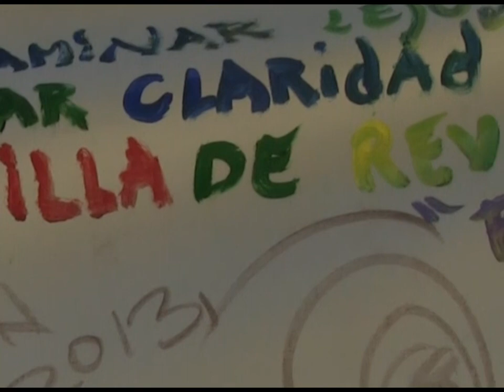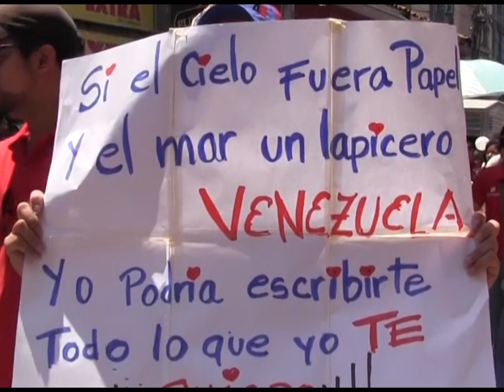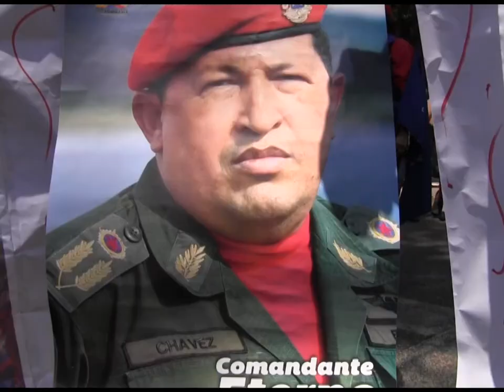¡Necesaria Firmeza en la Lucha!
¡Necesaria Firmeza en la lucha! La Revolución Bolivariana construida con coraje, fuerza, convicción, amor, hoy necesita de hombres y mujeres con garras para defenderla ante el enemigo que asecha. Es una construcción histórica que merece entrega y conciencia, como no los enseño el Comandante Chávez.  La Revolución nos necesita preparados y preparadas. El estudio, la disciplina y el valor nos hará más fuertes y firmes  en el camino de salvar la especie humana de su propia depredación.

Esta canción compuesta y elaborada por el Cantor Merideño Fran Romero ¡Necesaria Firmeza en la Lucha!